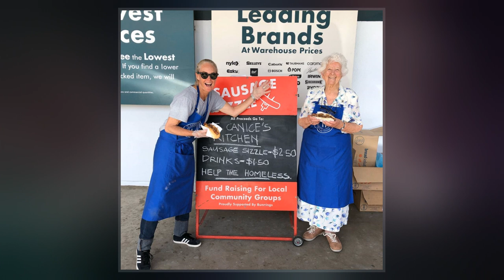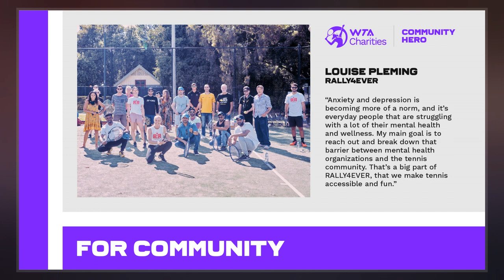Louise Pleming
Louise Pleming  is an Australian former professional tennis player who participated in both the International Tennis Federation and the Women's Tennis Association.